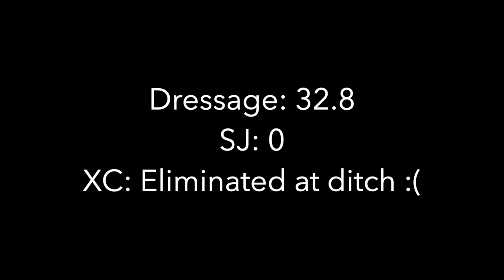APPLE KNOLL FARM HORSE TRIALS SEPTEMBER 2021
Andy and I did our first BN together at the AKF Schooling Horse Trials, we were supposed to do the recognized the day before but they cancelled it sadly. We get better and better every time we go out together and we now know about a problem with ditches that we will be continuing to work on!